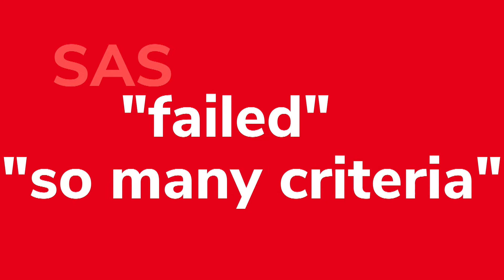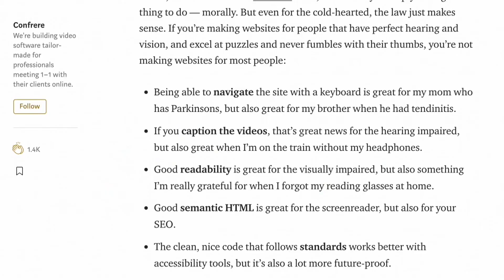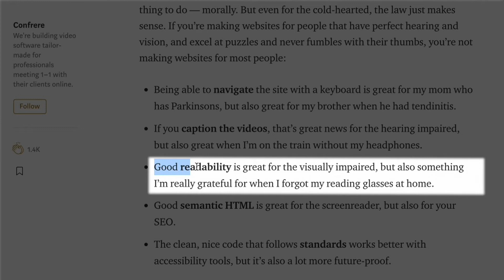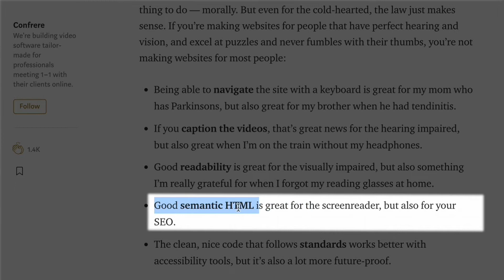Making the Web Accessible, Norway-Style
We hear from someone involved in the launch of Norway's new Internet legislation, and learn what differences it is making in its five years of existence.